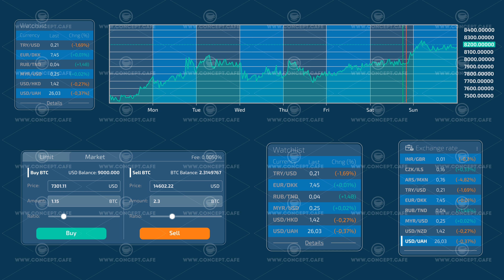Trading and stock exchange infographics on alpha channel.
A small set of infographics about trading and stock exchange. Perfect for decorating your videos and infographics.